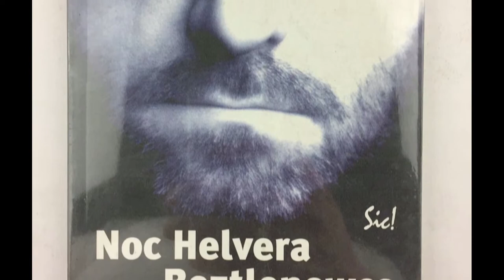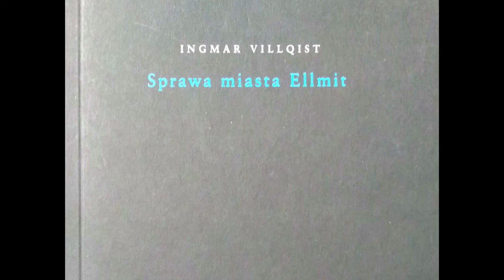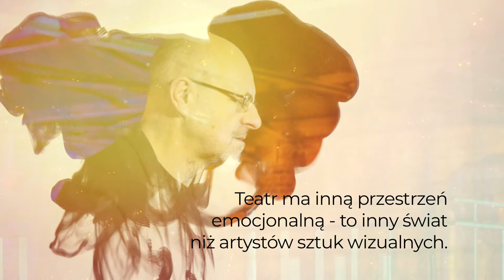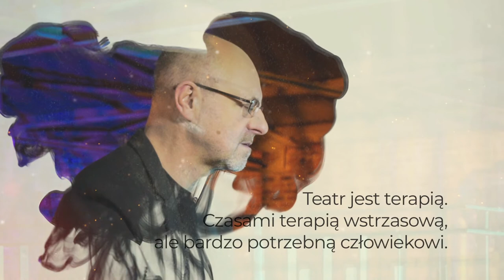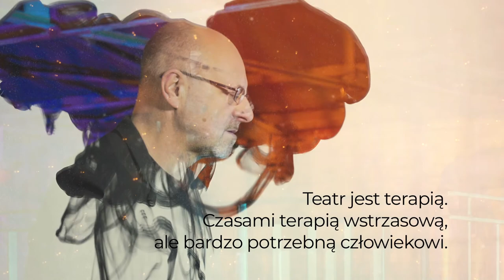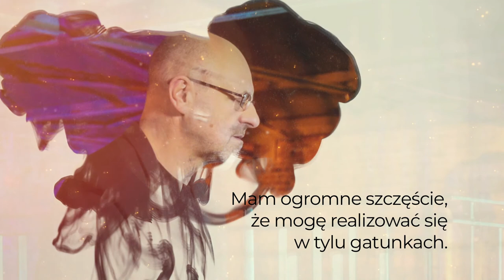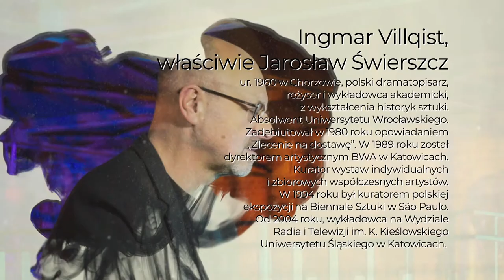"Portret subiektywny" odc. 10 - Marianna Dufek rozmawia z dramatopisarzem Ingmarem Villqistem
Urodzony w 1960 w Chorzowie - dramaturg, historyk sztuki, reżyser teatralny, publicysta, wykładowca ASP w Warszawie. Jego twórczość dramatyczna zaliczana jest do najistotniejszych osiągnięć we współczesnej dramaturgii polskiej od czasu debiutów Janusza Głowackiego i Tadeusza Słobodzianka. Większość jego dramatów opublikowana została w "Dialogu" i wystawiona na scenie.
Studiował w Uniwersytecie Wrocławskim na wydziale historii sztuki ,prowadził galerię BWA w Katowicach, przez kilka lat był wicedyrektorem "Zachęty" w Warszawie. Jednocześnie od połowy lat osiemdziesiątych pisał miniatury dramatyczne.
Jedną z nich - "Kostkę smalcu z bakaliami" - w 1995 wysłał na ogłoszony przez "Tygodnik Powszechny" konkurs dramaturgiczny. Sztuka otrzymała III nagrodę.
W 1998 roku założył własny Teatr Kriket z Królewskiej Huty (dawna nazwa Chorzowa), w którym debiutował jako dramaturg sztuką "Oskar i Ruth". Spektakl odniósł sukces i zdobył niemal wszystkie nagrody na przeglądach teatrów offowych i małych form, stając się przełomem w artystycznym życiu twórcy. W Krikecie wyreżyserował Villqist następnie "Kostkę smalcu z bakaliami" i "Noc Helvera", jeden z najpopularniejszych jego dramatów,
Pracował także jako reżyser w Teatrze Wybrzeże w Gdańsku oraz wykładowca w warszawskiej ASP. Współpracował z Teatrem Rozmaitości w Warszawie i Polskim w Poznaniu.
Jego sztuki przetłumaczone zostały na język niemiecki, angielski, francuski, włoski, węgierski, słowacki, bułgarski, chorwacki i wystawione w Niemczech, Anglii, Słowacji, na Litwie i w Bułgarii.
W 2004 roku napisał swoją pierwszą powieść "Archipelag Wysp Pingwinich".
Ingmar Villqist był trzykrotnie nominowany do Paszportu "Polityki".
Partnerem programu jest Górnośląsko-Zagłębiowska Metropolia.
Zdjęcia zrealizowano we wnętrzach Fabryka Porcelany w Katowicach.